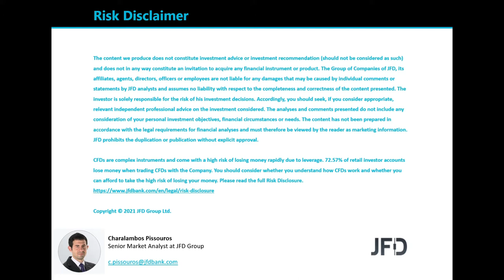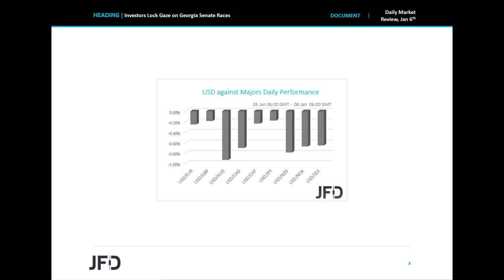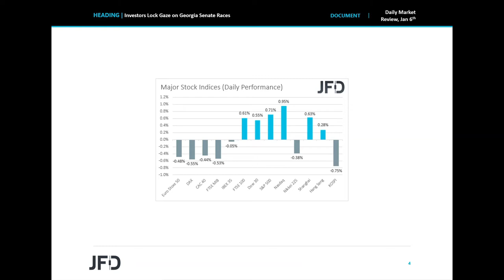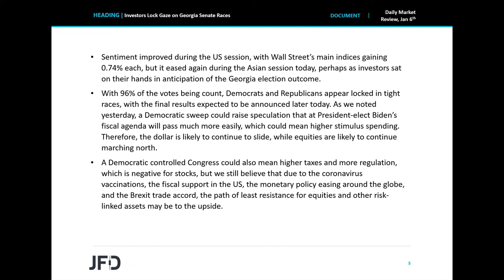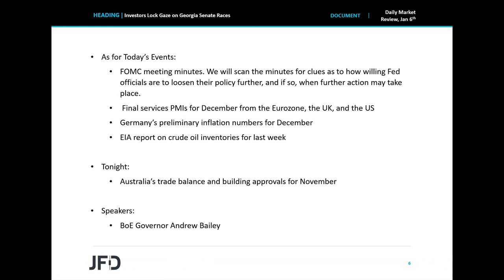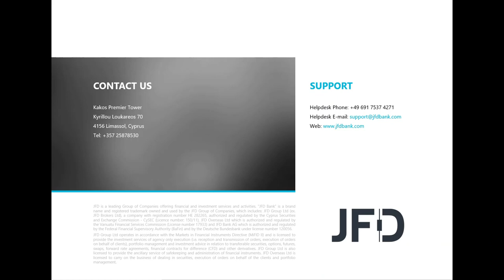Daily Market Review: Investors Lock Gaze on Georgia Senate Races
EU equities slid, US stocks gained, while Asian ones were mixed, with investors perhaps sitting on the edge of their seats in anticipation of the Georgia runoff election outcome. With 96% of the votes being count, Democrats and Republicans appear locked in tight races, with the final results expected to be announced later today.